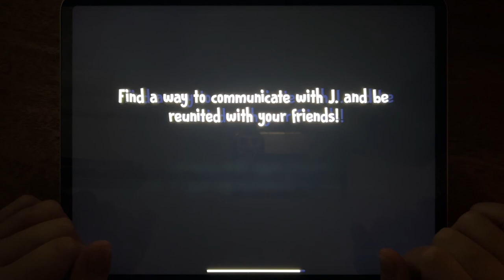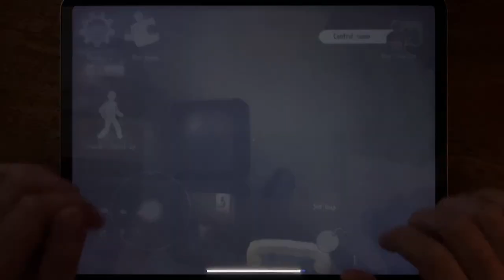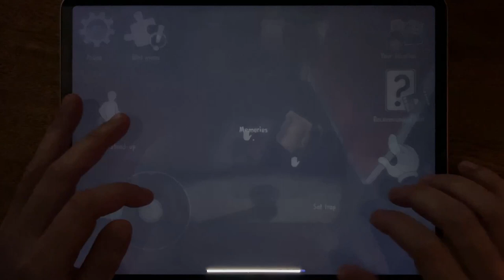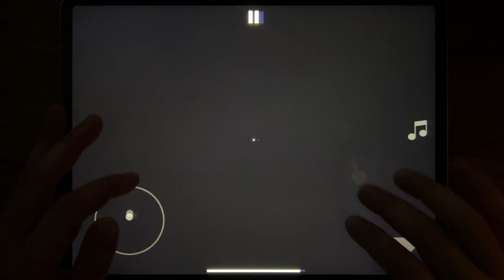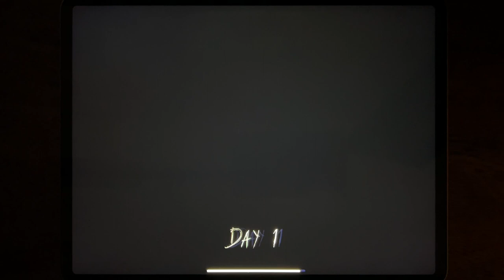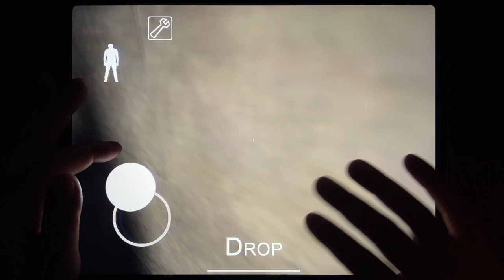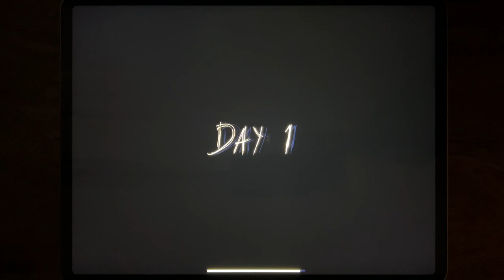Horror Clown, Slendrina: The School, Ice Scream 6, Room 666, Food & Fright, Granny, Granny 2.....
Horror Clown, Slendrina: The School, Ice Scream 6, Room 666, Food & Fright, Granny, Granny Chapter Two, Slendrina: Asylum